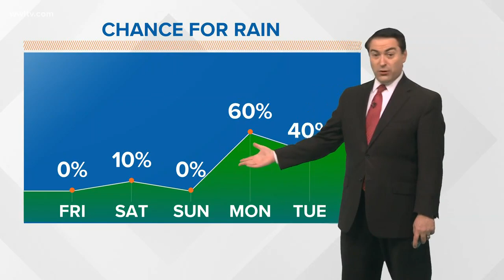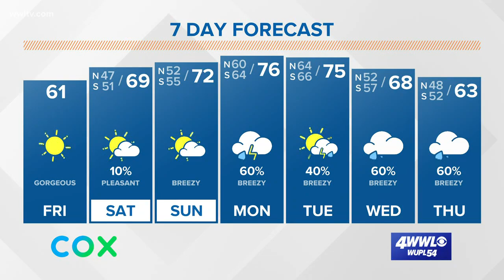Sunny and chilly today, but it warms up this weekend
Meteorologist Dave Nussbaum says we will have a gorgeous and chilly day. Then we warm up this weekend before storms return next week.